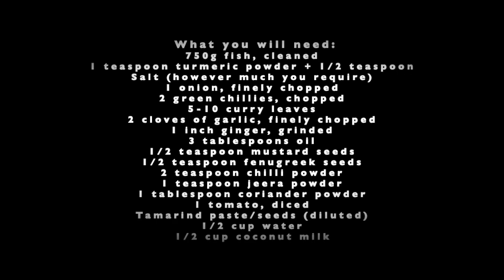Sri Lankan Fish Curry with Coconut Milk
This is a simple recipe of how to make tasty Sri Lankan Fish Curry with Coconut Milk

Here are the list of ingredients which you will need:

What you will need:
750g fish, cleaned
1 teaspoon turmeric powder + 1/2 teaspoon
Salt (however much you require)
1 onion, finely chopped
2 green chillies, chopped
5-10 curry leaves
2 cloves of garlic, finely chopped
1 inch ginger, grinded
3 tablespoons oil
1/2 teaspoon mustard seeds
1/2 teaspoon fenugreek seeds
2 teaspoon chilli powder
1 teaspoon jeera powder
1 tablespoon coriander powder
1 tomato, diced
Tamarind paste/seeds (diluted)
1/2 cup water
1/2 cup coconut milk

Step 1: Cut and clean the fish thoroughly.
Step 2: Add 1 teaspoon of turmeric powder and salt and mix well and leave to marinate for 2-30 minutes.
Step 3: Heat some oil in a saucepan.
Step 4: Once the oil is heated, add mustard seeds.
Step 5: Now add the onion, garlic, ginger, curry leaves and chillies. Mix well and let it cook for 2-3 minutes.
Step 6: Now add the turmeric powder, chilli powder, jeera powder and coriander powder.
Step 7: Now add the tomatoes and mix well.
Step 8: Now add salt.
Step 9: Now add the tamarind.
Step 10: Slowly start to add the fish into the curry.
Step 11: Let the fish cook for about 20 minutes on medium heat.
Step 12: Add the coconut milk.
Step 13: Mix well.
Step 14: Finally, the dish is done!